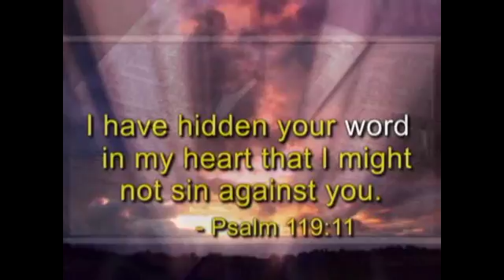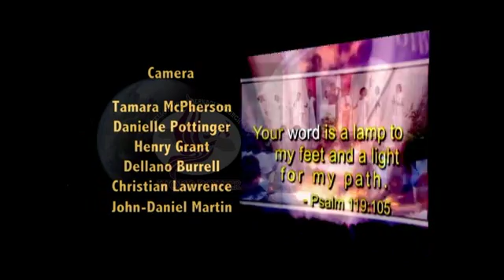2016 5 28 Word Power